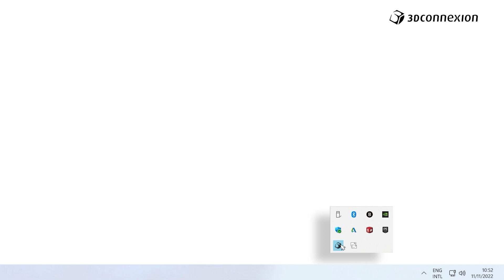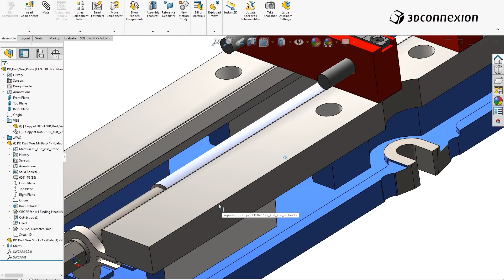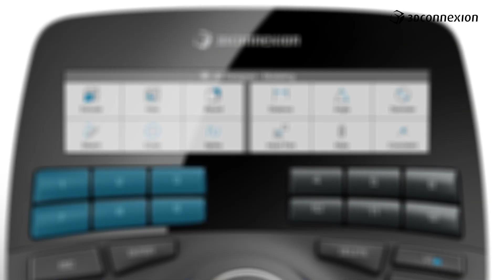3Dconnexion'ın Bilinmeyen Yüzü!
3Dconnexion ürünlerinin pek bilinmeyen bir faydasını bu videoda göreceksiniz. 3DxWare yazılımı sayesinde, 3Dconnexion ürünleri artık sadece CAD yazılımınız ile beraber kullandığınız bir donanım olmaktan çıkıyor. 3DxWare içerisinde makrolar oluşturarak, hem CAD yazılımınızda hem de diğer uygulamalardaki iş akışlarınızı hızlandırabilirsiniz. Örneğin Microsoft Word içerisinde makrolar oluşturabilirsiniz.